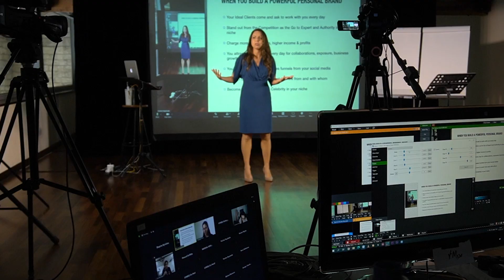Do THIS if you are feeling Discouraged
If you have had people discourage your goals and dreams, if you feel unmotivated, discouraged, and thinking to give up, then this video is for you!

Book a 30-minute Consultation for my Personalised Consulting and Mentoring Programs (free)

––– Low Cost Paid Courses –––

Blogger Equipment
Rode Wireless Pro

––– Socials –––

––– Chapters –––

00:00 Projection of Other's Limitations on You
1:48 Fear Of Losing You
2:36 Envy and Manipulation
4:25 Practice Sharing Less
4:43 Use Rejection as a Fuel
6:05 Build Your Personal Brand
7:55 Enter New Networks
8:42 Become a Super Networker
9:53 Cultivate Unshakeable Self-Belief
10:50 Get Comfortable with Rejection
12:39 Stay Persistent and Take Massive Action

Video title ideas (for the algorithm!):
What to Do When People Discourage Your Dreams
What to Do When People Don't Believe in You
What to Do when You feel Discouraged
What to Do when you Feel Like Giving Up